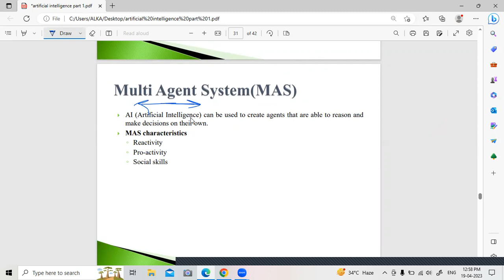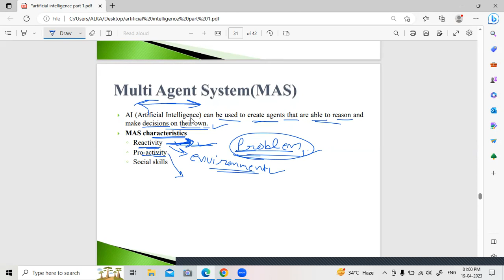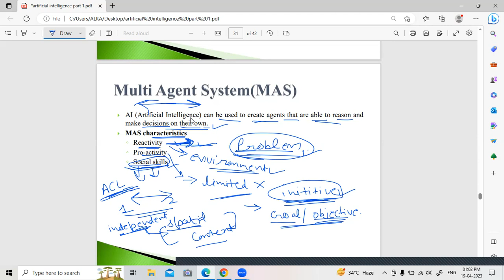Multi Agent System(MAS)